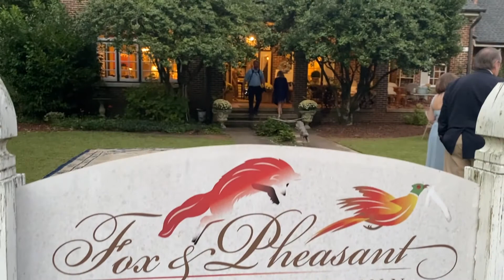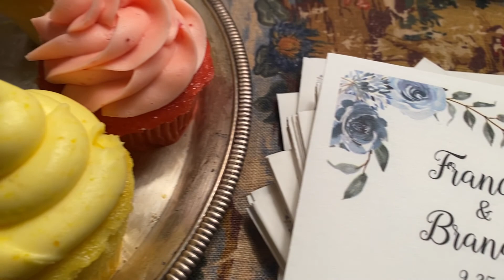Frances & Brandon Reception